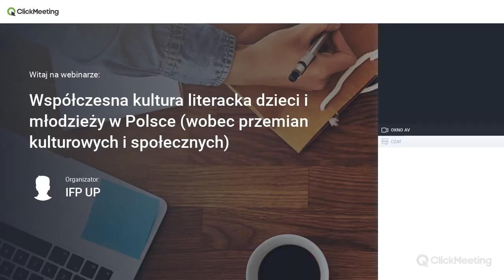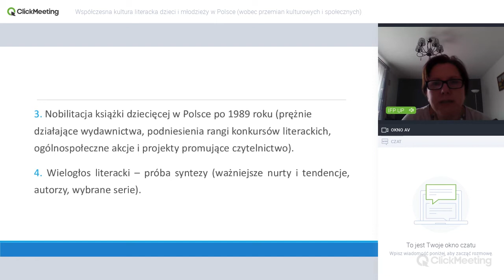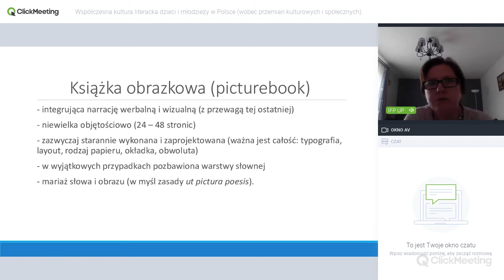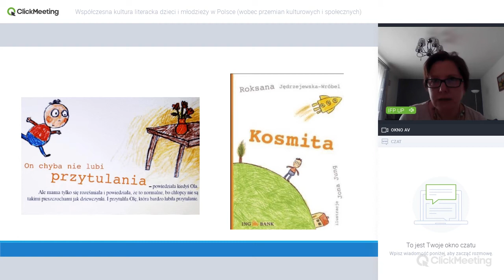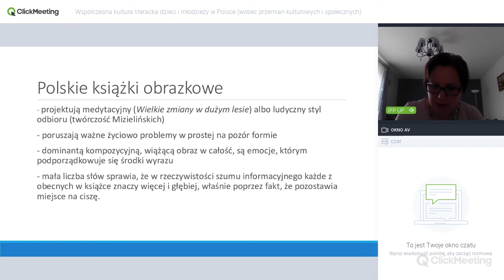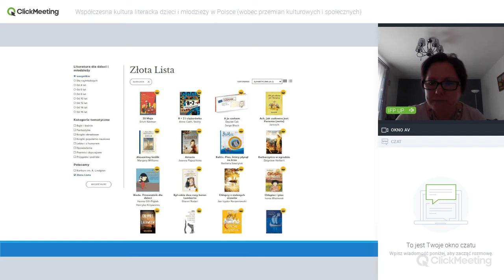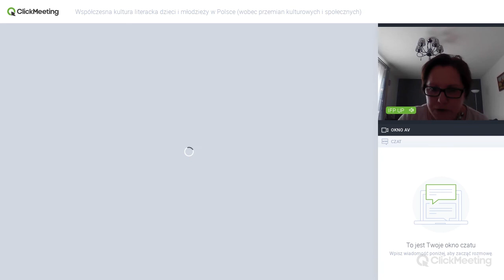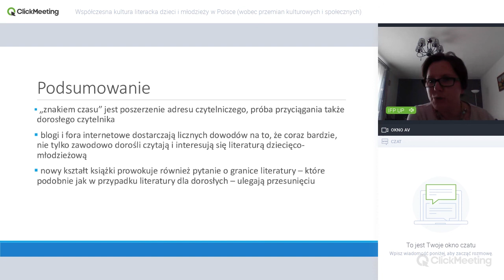Kurs letni Małgorzata Chrobak